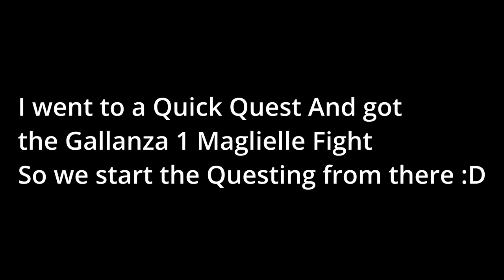The DOUBLE Bosses Proud Quests | Granblue Fantasy: relink | 22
Quick Quest almost ruined me by making me fight Gallanza and Maglielle at the same time!
Would you believe me if I got that quest AGAIN from a Quick Quest?
Because that happened

Game: Granblue Fantasy: Relink

Channel:         @RinPlaysGames